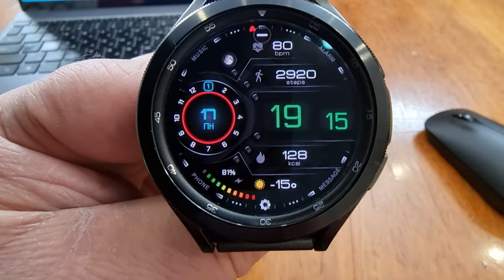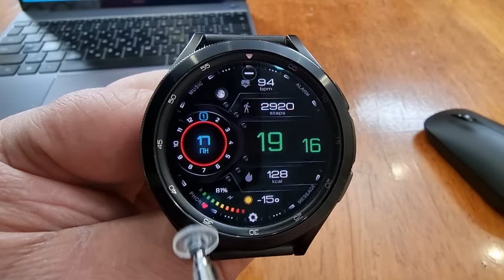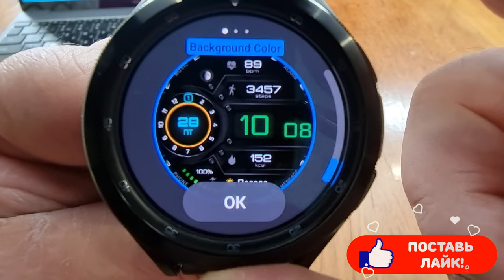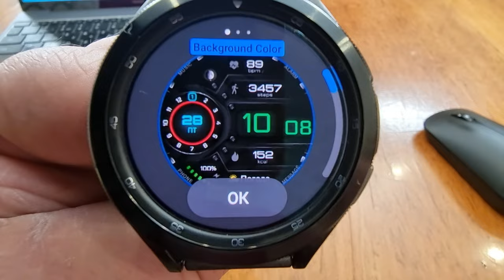Современный, Стильный, Спортивный Циферблат на Galaxy Watch 4 и часов на Wear OS A420 Watch Face